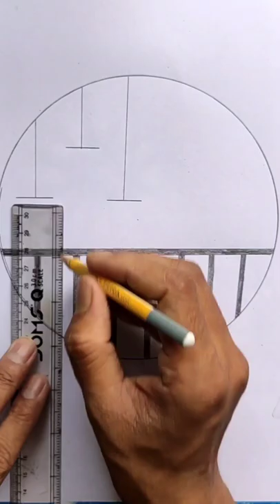Circle drawing - pencil easy drawing drawin in circle with pencil.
very easy art#landscape scenery#drawing

in this video I show you how to draw very easy circle scenery drawing.

art arena plus🙏

Feedback

art arena plus

 3d
painting
sketch
drawing
easydrawing
Easydrawingforkid
artforkid
artforchild
drawingforyourchild
Howtomakeeasydrawing
Enter comma-separated values119/500
Art-drawing-sketch
artarena+
easydrawing
colour
Finearts
abstract arts
modernarts
contemporary art
watercolour painting
painting
easycolour
easypainting
easydrawing
Poparts
visualarts
oilpainting
oilpastelcolour
pets art
wallarts
wallpaper art
wallart
Drawing design
drawing
Artsandcraft
Art gallery
3Dart

Material which I use!
                 white paper. A4 size , pencil

Art arena
Art arena +
Draw
Drawing colour
Sketch artists
Art
Ganpati draw
Sketch artist
Lord drawing

art drawing/very easy scenery drawing with pencil/ scenery drawing

Easy circle scenery drawing circle drawing 😊easy circle drawing easy circle drawing scenery drawingPencil circle drawing circle scenery 😊
Pencil circle drawing cercle scenery 😊